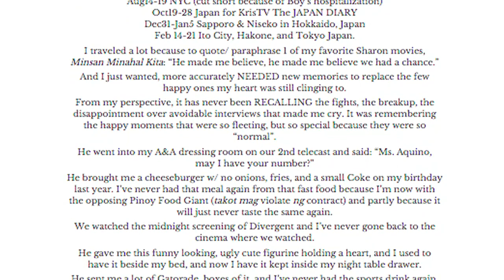Kris on failed romance with Herbert: ‘It’s fair for my heart to be broken’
Presidential sister and TV personality Kris Aquino on Monday said that experiencing heartbreak from Quezon City Mayor Herbert Bautista was only “fair”. “I’ve had my share also of hearts that I have broken so patas lang naman (it is only fair) for my heart to be broken,” Aquino said in an interview during the sidelines of the Quezon City Police District (QCPD) Women’s Month celebration.